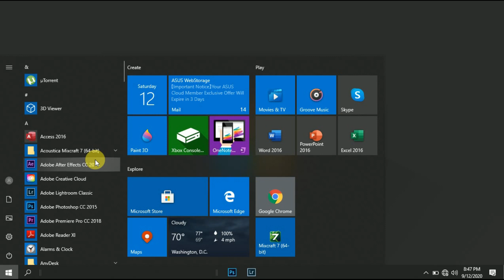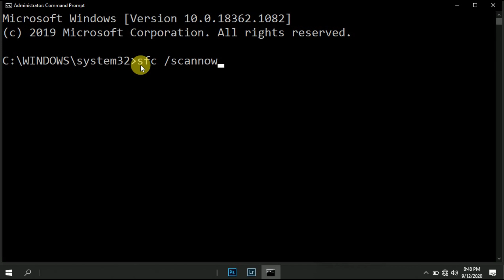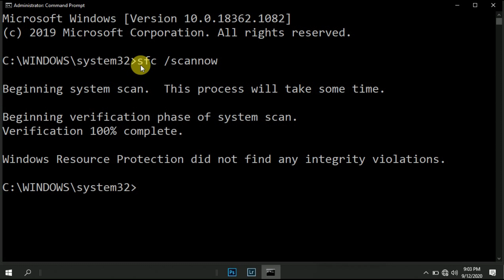HOW TO REMOVE VIRUSES WITHOUT ANTIVIRUS 2020 | PAANO MAG DELETE NG VIRUS NG WALANG ANTIVIRUS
This video will show you how to remove viruses from your device or laptop without using any antivirus. If you have suggestions or other ideas in removing virus.